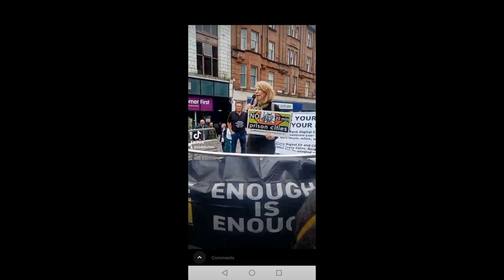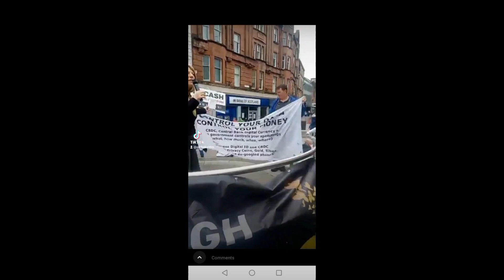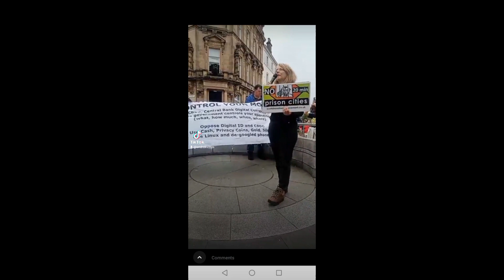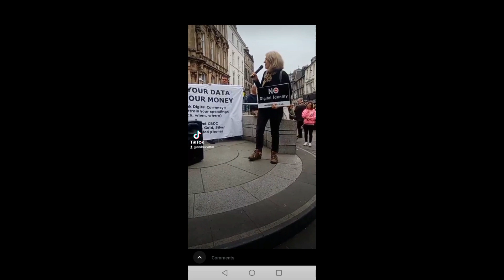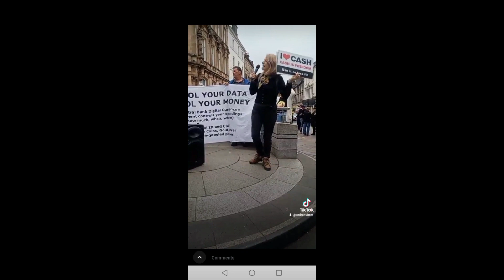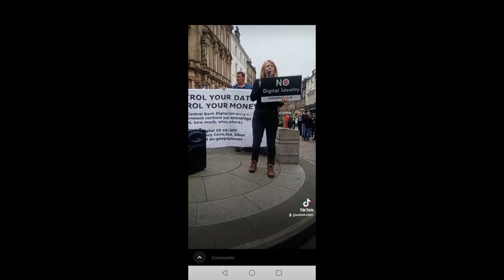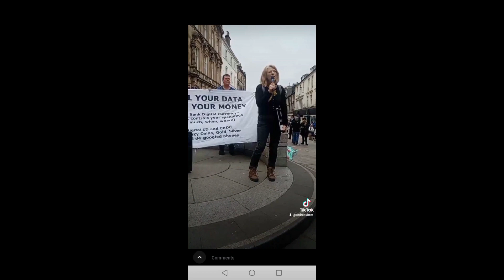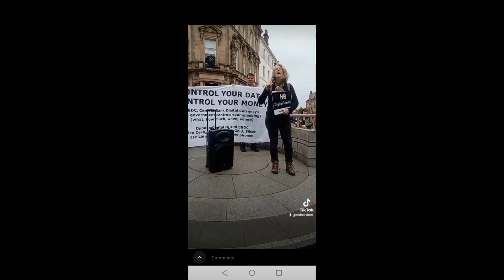Stirling Speech on topics of Climate Change, Low Emission Zones, CBDC, Digital ID, Cashless Society.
Moira is the author of Questioning Lockdown which was banned by Amazon in January 2021. It can be listened to for FREE by clicking on the 'LISTEN' tab.
Music